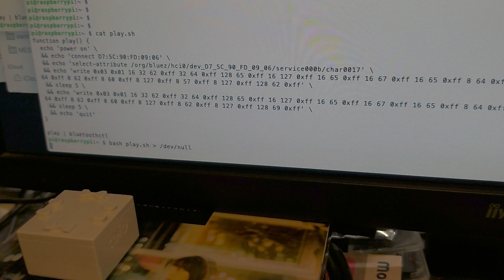toioで遊んでみた #1